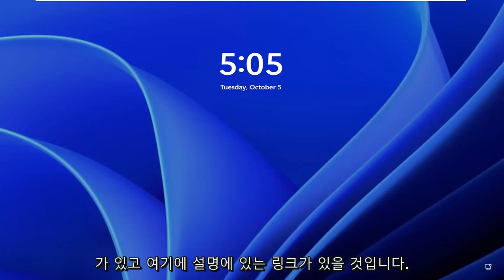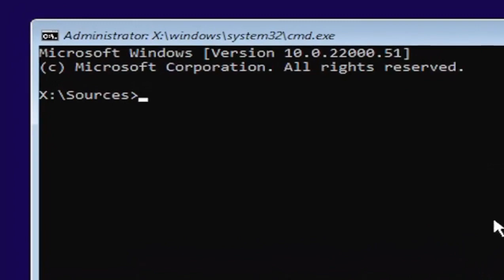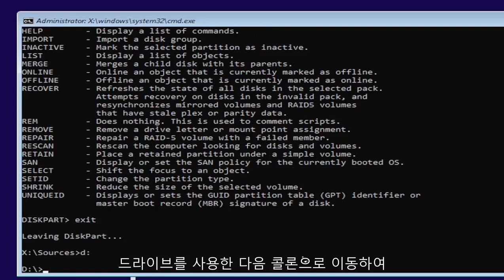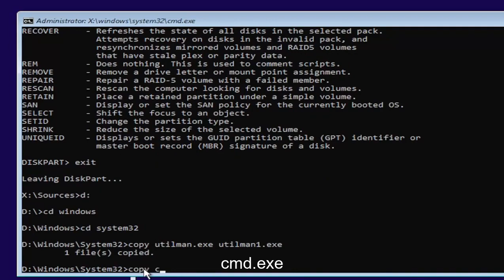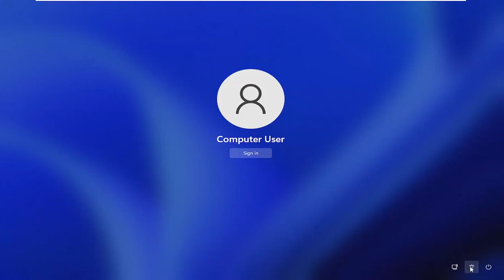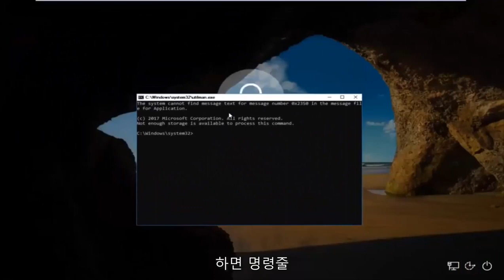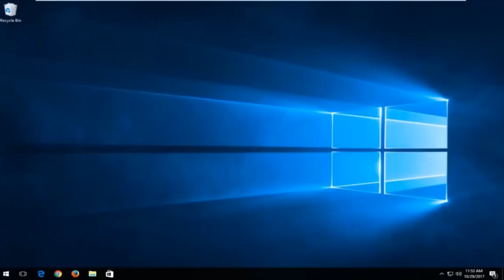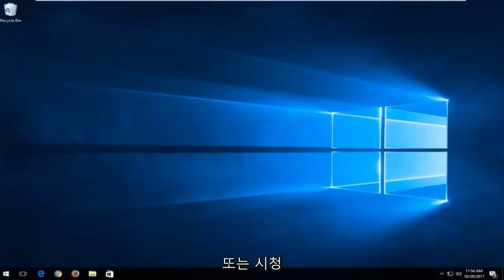Windows 11 암호 변경 또는 다시 설정하기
Windows 11에서 잊어버린 암호를 재설정하는 방법 - 빠른 자습서

Windows 11에서 암호 재설정을 수행하는 방법을 모르는 경우 도와드리겠습니다. 그리고 비밀번호를 분실했거나 잊어버린 적이 있다면 그것이 얼마나 짜증나는 일인지 아실 것입니다. 그러나 사용자 계정을 포기하는 것으로 끝날 필요는 없습니다.

비밀번호 관리자를 사용하지 않아도 걱정하지 마십시오. Windows 11에서 암호 재설정을 수행하는 방법에는 여러 가지가 있으므로 계정을 다시 제어하고 안도의 한숨을 쉴 수 있습니다.

Windows 11 PC에 로그인해야 하지만 암호를 잊어버렸습니다. 걱정하지 마세요. Windows 11에서는 Microsoft 계정을 사용하든 로컬 계정을 사용하든 잊어버린 암호를 재설정할 수 있습니다.

이 튜토리얼에서 해결된 문제:
노트북 비밀번호 분실 윈도우 11
명령 프롬프트를 사용하여 Windows 11 암호 재설정을 잊어 버렸습니다.
데이터 손실없이 재설정하는 방법 Windows 11 암호를 잊어 버렸습니다.
Windows 11 비밀번호 재설정을 잊어버렸습니다.
USB를 사용하여 Windows 11 암호 재설정을 잊어 버렸습니다.
Windows 11 비밀번호를 잊어버린 노트북
Dell Windows 11 암호를 잊어버렸습니다.
Windows 11 비밀번호 및 핀을 잊어버렸습니다.
Windows 11 비밀번호 관리자 계정을 잊어버렸습니다.
Windows 11 암호 관리자 계정을 잊어버렸습니다.
Windows 11 비밀번호 계정을 잊어버렸습니다.
Windows 11 암호 관리자를 잊으셨습니까?
Windows 11 암호 로컬 계정을 잊어버렸습니다.
Windows 11 암호를 잊어버렸지만 핀이 있습니다.
Windows 11 비밀번호를 잊어버렸지만 로그인했습니다.
Windows 11 암호 명령 프롬프트를 잊어버렸습니다.
Windows 11 암호를 잊으셨습니까 새 사용자 생성
Windows 11 암호를 잊어버려 로그인할 수 없습니다
내 컴퓨터 암호를 잊어 버렸습니다 Windows 11
컴퓨터에서 암호를 잊어버렸습니다. Windows 11
Windows 11 현재 비밀번호를 잊어버렸습니다.
관리자 암호를 잊어버렸습니다. Windows 11 명령 프롬프트

Microsoft 계정 암호를 재설정하는 것은 매우 간단합니다. 그러나 로컬 계정의 경우 먼저 몇 가지 보안 질문과 답변을 설정해야 합니다. 비밀번호를 잊어버린 경우 세 가지 질문에 성공적으로 답한 다음 비밀번호를 재설정하세요.

암호를 사용하는 것 외에도 Windows에 로그인하는 백업 인증 방법을 활성화해야 합니다. Windows 11에서는 PIN, 사진 암호, 보안 키, 지문 인식 또는 얼굴 인식을 만들 수 있습니다. 그리고 Microsoft 계정을 사용하여 2단계 인증도 구현해야 합니다. 그러나 어느 시점에서 여전히 비밀번호로 로그인해야 할 수 있습니다.

우리는 모두 전에 그것을 했습니다. 앉아서 Windows 컴퓨터에 로그인하고 암호라고 생각하는 것을 입력한 다음 쾅, 암호가 무엇인지 잊어버렸음을 깨달았습니다! 당신은 문자와 숫자의 다양한 조합을 시도하여 무엇이 어울릴지 알아보려고 애쓰지만 아무 것도 작동하지 않습니다. 지금 무엇을 합니까?

비밀번호 재설정 방법은 몇 가지 기준에 따라 다릅니다. 계정이 로컬 계정입니까 아니면 Microsoft 계정에 연결되어 있습니까? 로그인할 때 PIN 또는 비밀번호를 사용합니까? 세부 정보가 무엇이든 관계없이 계정에 다시 로그인할 수 있는 옵션이 많이 있습니다. 다행히 Windows 11에서 암호 재설정을 수행하는 방법을 파악하는 데 도움이 되도록 이 가이드를 작성했습니다.

Windows를 처음 사용하는 경우 Windows 11 제품 키를 찾는 방법과 Windows 11을 정품 인증하는 방법이 있습니다. OS가 없는 경우 Windows 11로 무료로 업그레이드하는 방법은 다음과 같습니다. 다른 Windows 11 자습서를 방문하십시오.

이 튜토리얼은 Dell, HP, Acer, Asus, Toshiba, Lenovo, Huawei 및 Samsung과 같이 지원되는 모든 하드웨어 제조업체의 Windows 11 운영 체제(Home, Professional, Enterprise, Education)를 실행하는 컴퓨터, 노트북, 데스크탑 및 태블릿에 적용됩니다. .